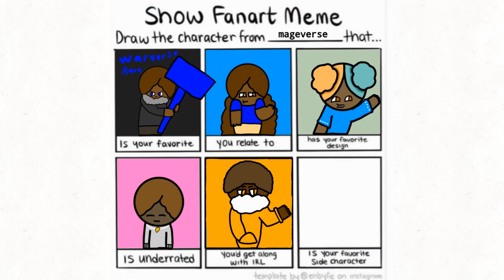Fan art meme part 6